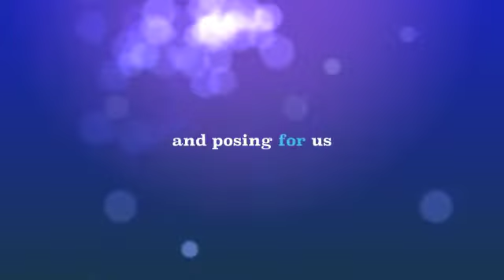Amerasia Photoshoot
We would like to thank HmSA members for joining us at our photo shoot! Thank you all for coming! It wouldn't be this fun without you! We look forward to working with you all again soon!